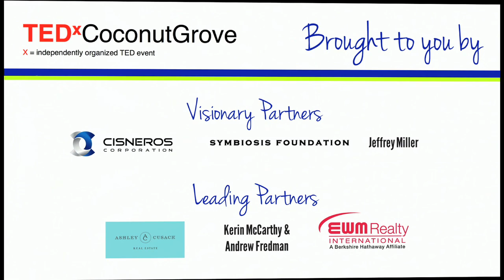Common Threads | Nikki Jagid & Maia Mora | TEDxCoconutGrove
Maia Mora and Nikki Jagid speak about the dreams that unite us all in their talk "Common Threads.”

Nikki Jagid is a ninth grade student attending Ransom Everglades School. Nikki was honored with the “Outstanding Student Award” in seventh grade. In eighth grade, she received the “Service Award,” for co-chairing Techo Service Club. Techo is a youth based non-profit organization that seeks to overturn poverty in Latin America by constructing transitional housing and implementing social inclusion programs. Nikki’s best experience to date was traveling to the Dominican Republic to build two homes with the money the club raised. Nikki enjoys playing piano, guitar, tennis, and taking part in drama productions at Ransom Everglades. Nikki plans to continue to dedicate her free time to helping people in need, and dreams to see a poverty free world someday.

Maia Mora is a freshman at Ransom Everglades. She was inducted into the National Junior Honor Society in the 7th grade, and received the School Service Award for co-founding the Techo Club. Techo raises money to build houses for the underprivileged in Latin America in support of the "Un Techo Para Mi Pais" organization.   She was first exposed to Techo in 6th grade on a building trip to Cartagena and shortly thereafter co-founded the club. This year they raised enough money to go to the Dominican Republic and with the help of 30 classmates and parents, they built two homes. Maia is an avid singer and piano player, and is currently learning to play the guitar. She loves to travel and is an explorer and entrepreneur at heart.